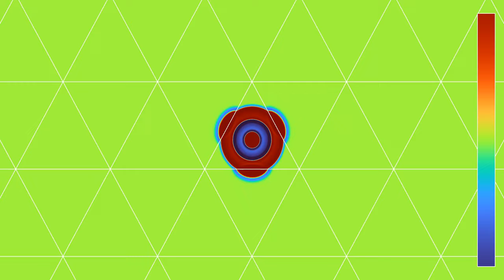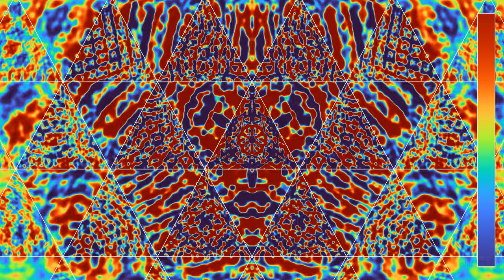Refraction of a wave on a grid of triangles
This variant of the video shows propagation of waves in a medium made of triangles of different index of refraction. Imagine a medium made like a "chessboard" with triangular instead of square tiles (maybe it is closer to a backgammon board), where waves propagate twice as fast in the back triangles than in the white ones. The interplay of reflection and transmission at the boundaries between triangles produces interesting interference patterns.
A source, located at the center of a "white" triangles, is emitting circular waves at regular time intervals. These waves then propagate through the board, and each encountered interface makes the wave pattern a bit more intricate. There are absorbing boundary conditions on the outer boundaries of the simulation. The video has two parts, showing the same simulation with two different color schemes:
Wave height: 0:00
Average wave energy (log scale): 1:52
In the first part, colors show the wave height. In the second part, they show the average energy of the wave, from the beginning of the simulation, on a logarithmic scale.